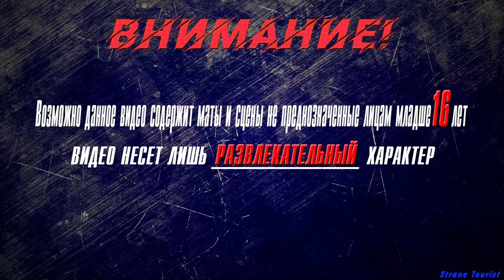▶Аниме приколы◀ Смешные моменты из "Восхождение в тени" 6 серия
strange tourist
anime